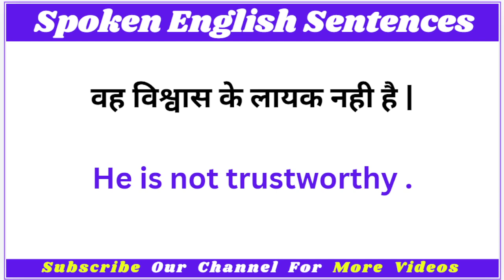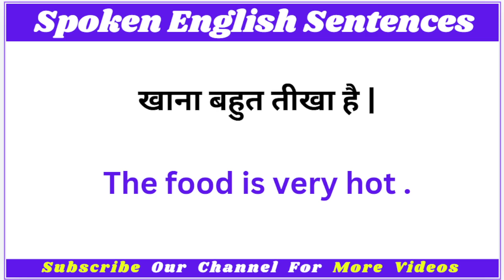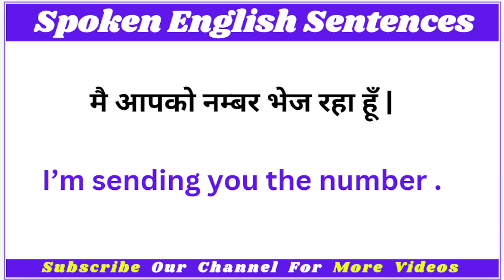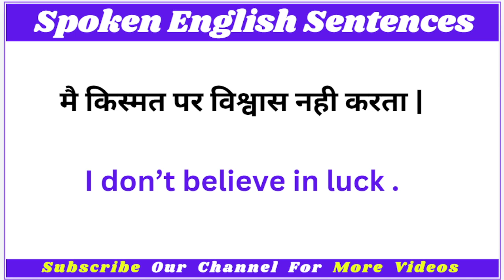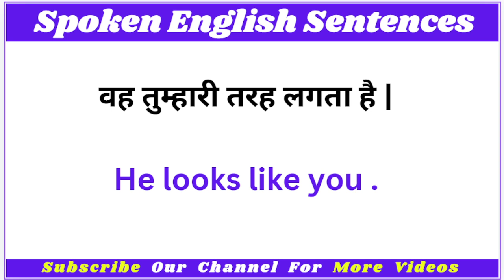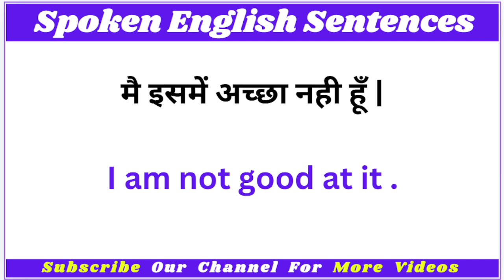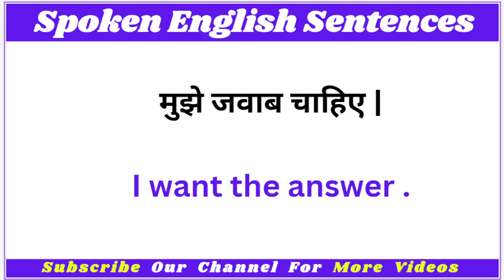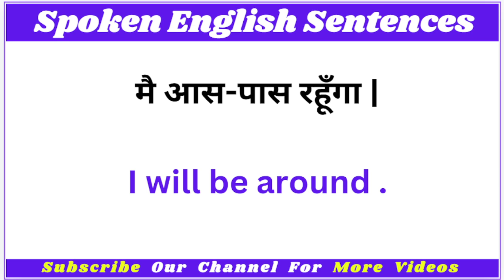🔴Daily Use English Sentences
daily use english sentences by Kanchan mam
daily use english sentences by english lovers
daily use english sentences with Khushi
daily use english sentences with Kanchan kesari